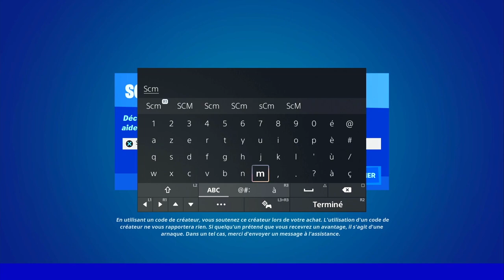COMMENT CHANGER DE PIOCHE EN PLEINE PARTIE DE BATTLE ROYALE SUR FORTNITE, SECRET PIOCHE FORTNITE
▬▬▬▬▬▬▬ • BIENVENUE 😍 • ▬▬▬▬▬▬▬

▬▬▬▬▬▬▬ • PARTENAIRES 💪 • ▬▬▬▬▬▬▬

👉StealthGamer:
"SOISCOOLMEC"
"STRIKESOISCOOL"

TikTok "SoisCoolMecYTB"
👻Snapchat "soiscoolmec"

.▬▬▬▬▬▬▬ • TOP DON 💰 • ▬▬▬▬▬▬▬

▬▬▬▬▬▬▬ • MUSIQUE OUTRO 🎵 • ▬▬▬▬▬▬▬